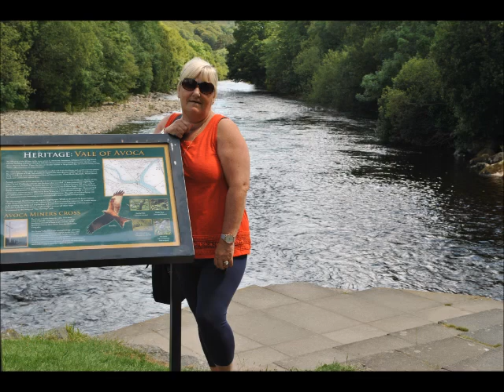Mixed Black & Whites